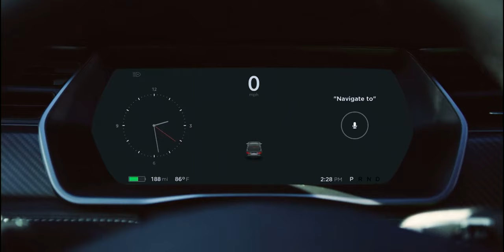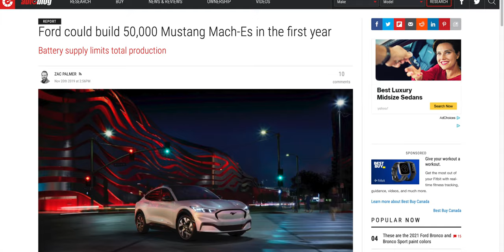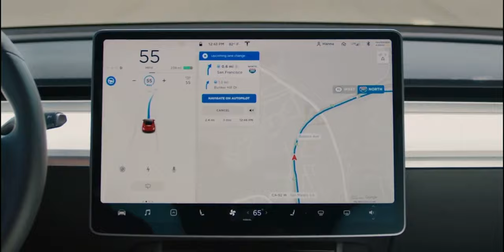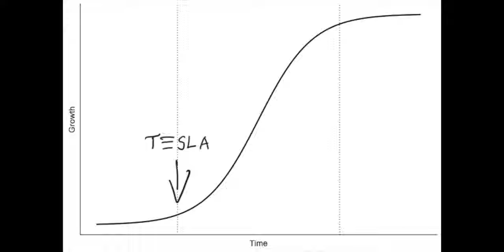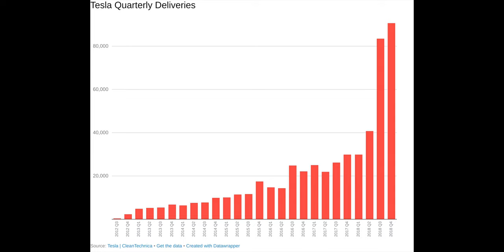TESLA’S BIGGEST ADVANTAGE That No One Talks About!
Tesla has a big lead on every other automaker, and while the others are somewhat trying to catch up, they won't be able to compete without acknowledging Tesla's lead in Battery Technology!